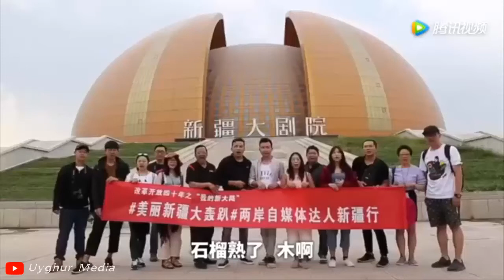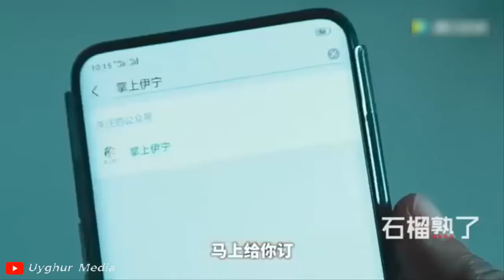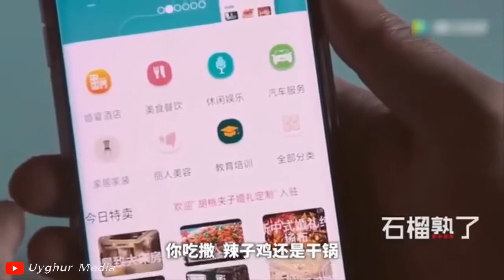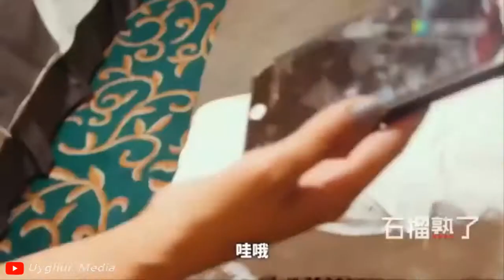Anar Pishti 石榴熟了 Season 5 Episode 14